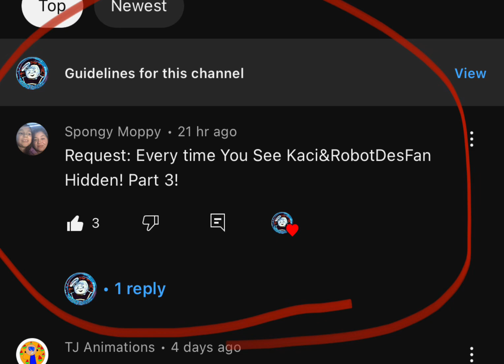Every time You See Kaci&robotdesfan hidden! Part 3!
Just a short clip...